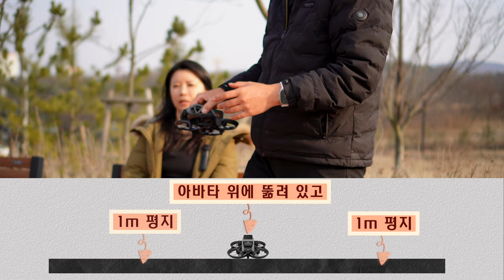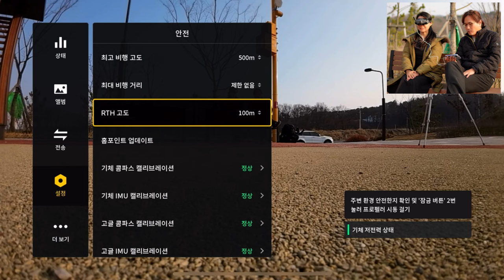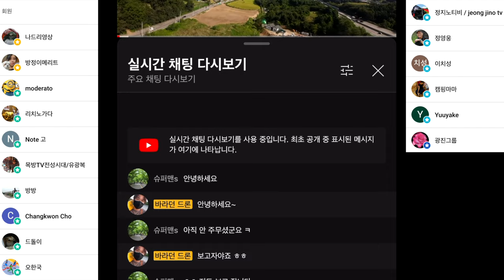첫 드론으로 dji 아바타라면 어떨까? 그것도 드론을 처음 보는 여성 유저라면? 재미있는 도전기 방바타 2화